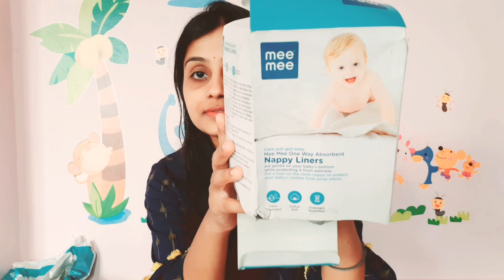Types of Baby Diapers with Review | Nappy Liner vs Nappy Pad vs Reusable Diaper vs Disposable Diaper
Product Links👇
Nappies

Nappy Liner

this video is about Types of Baby Diapers with Review | Nappy Liner vs Nappy Pad vs Reusable Diaper vs Disposable Diaper.